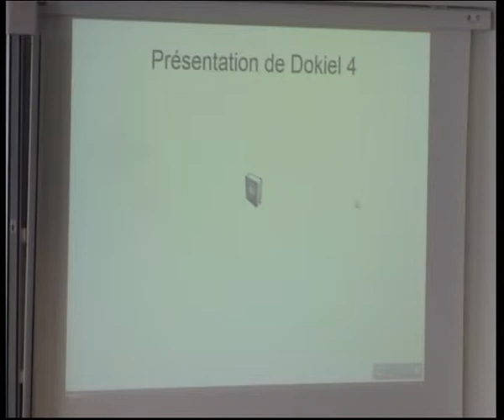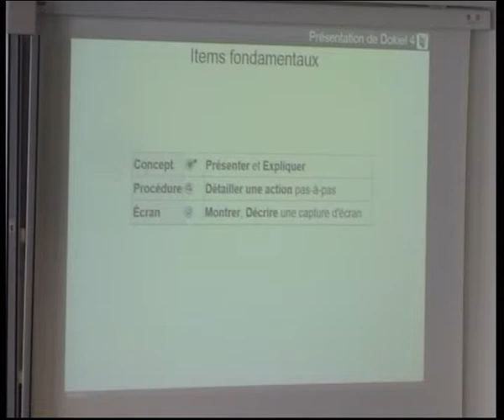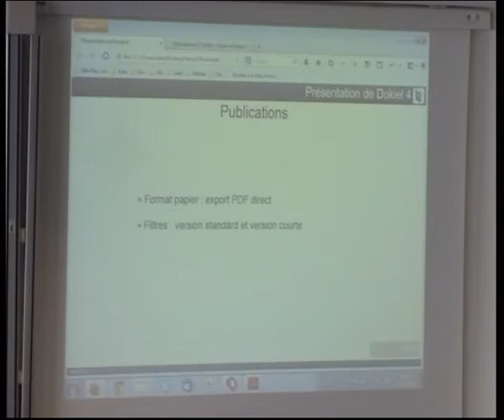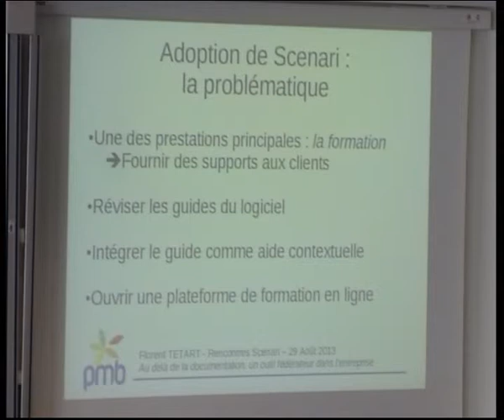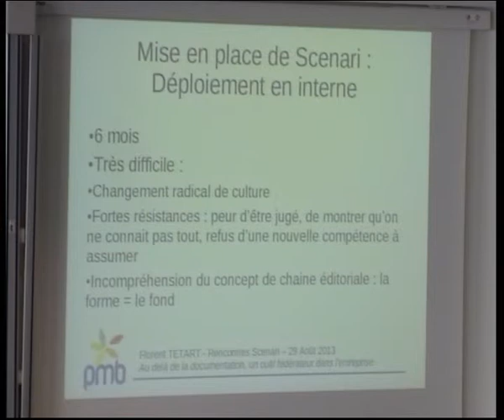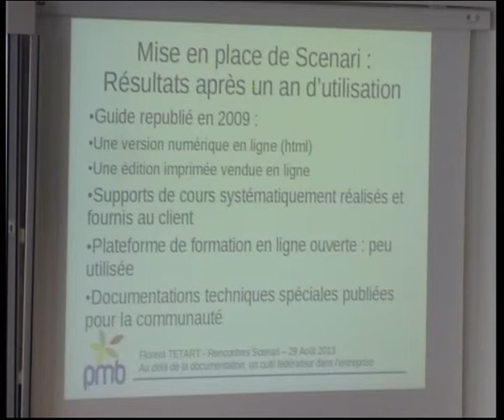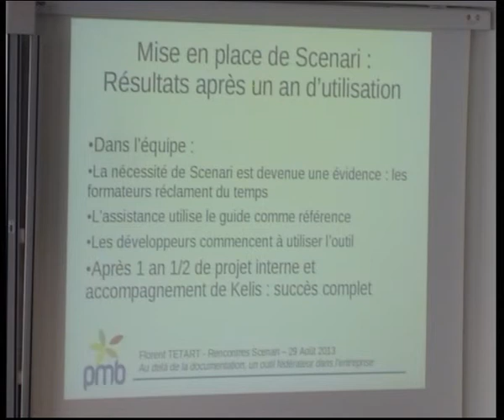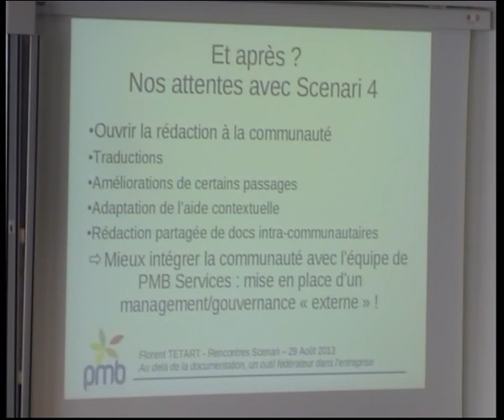Rencontres Scenari 2013 - Réaliser sa documentation logicielle avec Dokiel 4